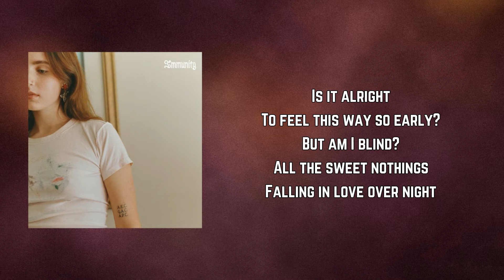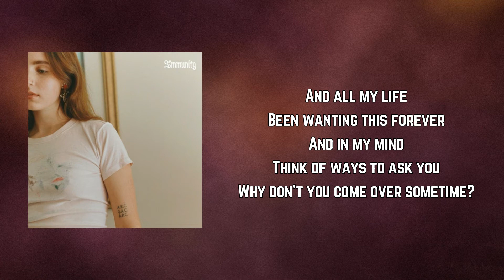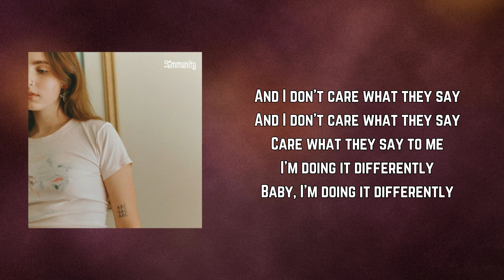Clairo - Softly (Lyrics)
Softly by Clairo
Album: Sling

Softly Lyrics:

Is it alright
To feel this way so early?
But am I blind?
All the sweet nothings
Falling in love over night

Didn't mean to get so close
And I know that I should probably go
But I got this feeling
Tell me girl I gotta know

Touch you softly I call you up late at night
Know that it isn't right
But you can be my one and only
You get me in the mood
Know what I'm trying to do
Do you think that we could move
Closer baby I want you

And all my life
Been wanting this forever
And in my mind
Think of ways to ask you
Why don't you come over sometime?

Tell me girl I got to know

Closer baby I want you, yeah

Care what they say to me
I'm doing it differently
Baby, I'm doing it differently